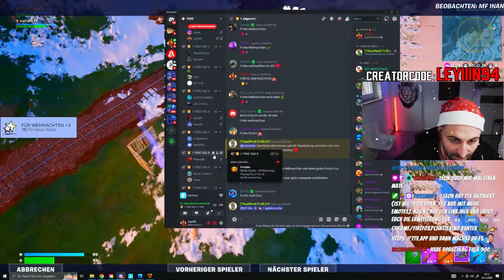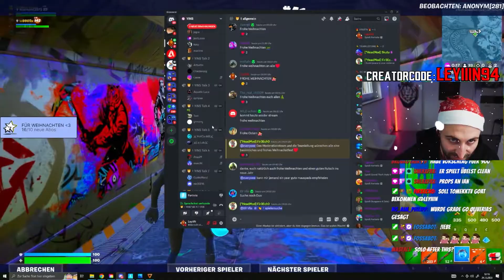WINTER CUSTOM GAMES IN FORTNITE MIT MEINER COMMUNITY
🔥 Creatorcode: LeyiiiN94 /Werbung 🔥